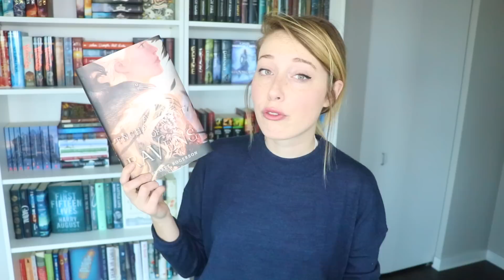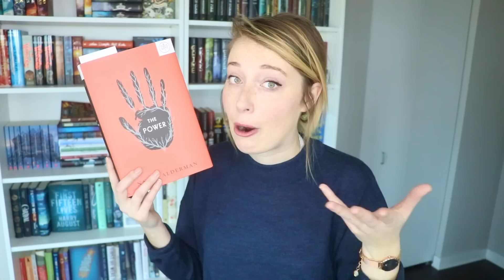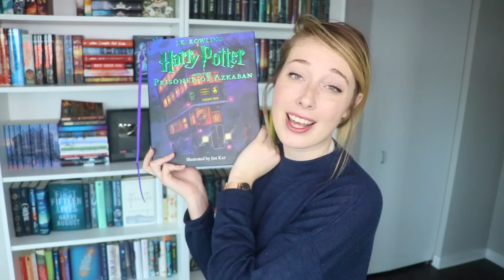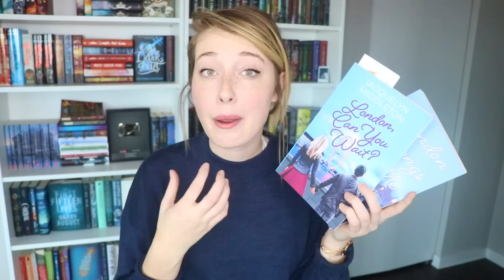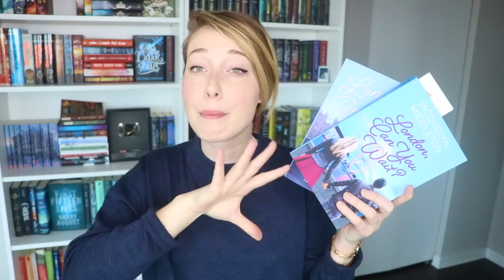Big October Book Haul!!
Paid promotion with Disney-Hyperion and The BlowBack Trilogy the first two books in the series from Brian Meehl are available on Amazon now – click here to get Blowback ’07 and Blowback ’63!

I made an error in the video! Correct title is "London Can You Wait" - check out the book

Jane Unlimited